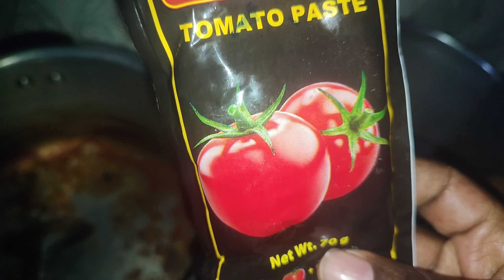Cooking Ugali, beef and cabbage for dinner , step by step foodie